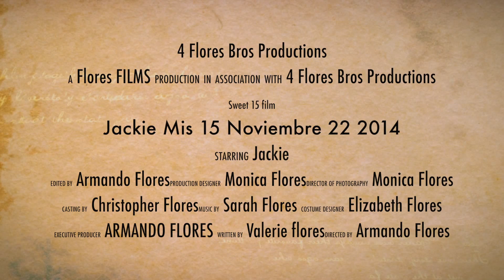Jackie Alvarez Sweet 15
Jackie Sweet 15